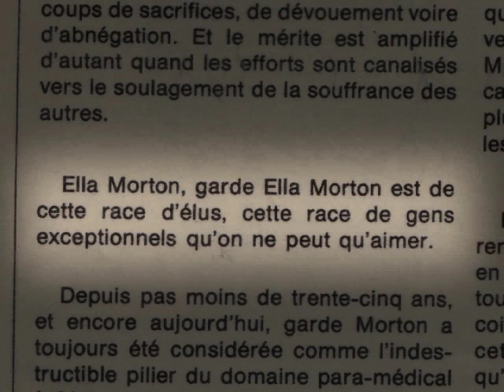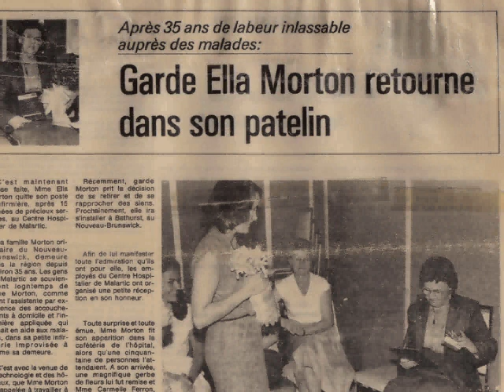Vocation infirmière. Ella Morton, Malartic - Avec Ella Morton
Cette vidéo fait partie de l'exposition virtuelle Chroniques de la Vallée-de-l'Or - Portraits de bâtisseurs réalisée par le Centre d’exposition Voart et présentée sur la plateforme du Musée virtuel du Canada.

Chroniques de la Vallée-de-l'Or - Portraits de bâtisseurs vous propose un voyage au cœur d’une terre de contraste dans le nord-ouest québécois.  Découvrez les portraits d’hommes et de femmes qui, chacun à leur façon, ont participé à l’édification de ce pays de lacs et de forêts qu’est l’Abitibi.